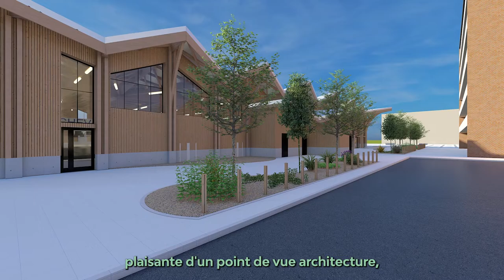Présentation Halle du Marché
Dernière épisode, Christophe Journé, délégué au Marché, nous dévoile les premiers contours de la très attendue Halle du Marché...